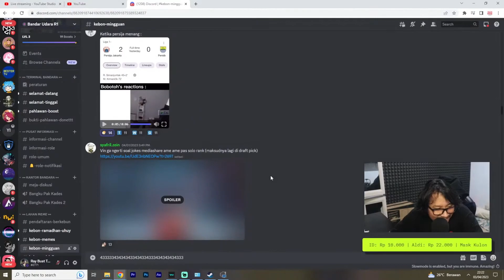TWG【Ray Restu Fauzi】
【SOURCE】